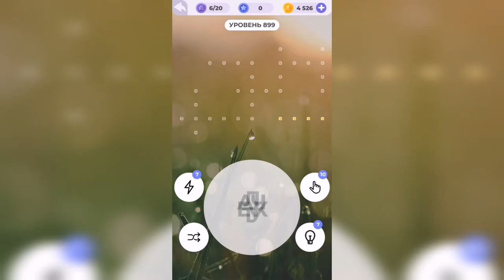Линия слова / Бескрайняя пустыня / Уровень 899